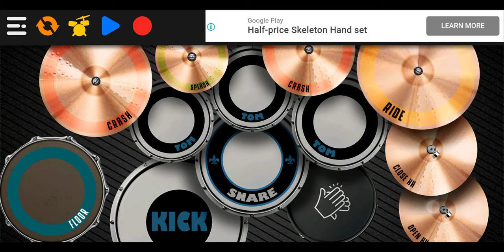Don't Start Now by Dua Lipa (Real Drum Cover)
Whats your late party experienced? 🙆🙆🔥🔥